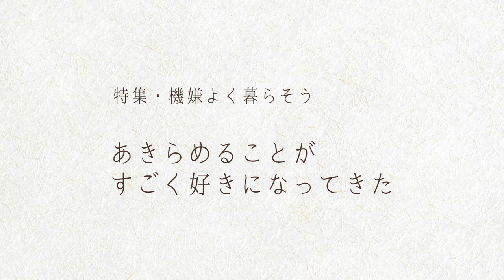谷川俊太郎× 伊藤比呂美 詩人同士の対話「機嫌よく、暮らすヒント」※字幕あり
【好評発売中！『婦人公論』11/10号掲載！】

谷川俊太郎さん、伊藤比呂美さん、詩人同士の貴重な対話ーー
最初の部分を動画で公開！

対談記事が掲載された「婦人公論」の購入はこちらから

〈人間社会をうまく生き延びるために〉
あきらめることがすごく好きになってきた
谷川俊太郎× 伊藤比呂美

東京でひとり暮らしをする谷川俊太郎さんのもとに、熊本からこの対談のためにかけつけた伊藤比呂美さん。３度の結婚と３度の別れを経験したふたりの詩人に、自身の感覚や他者との関わり方を聞いてみると、「人の機嫌は損ねたくない」ということばが返ってきました